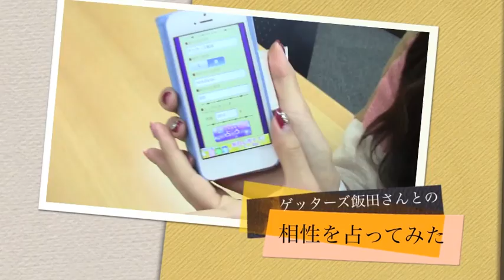最強相性診断byゲッターズ飯田流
最強相性診断byゲッターズ飯田流: 日本最強占い師ゲッターズ飯田さんの相性占いがｷﾀ━━(ﾟ∀ﾟ)━━!!